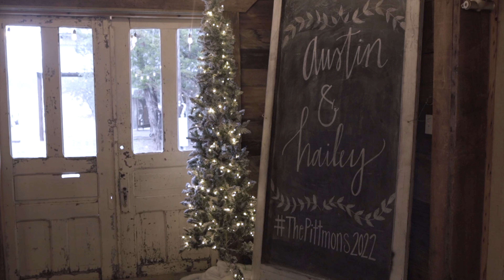Hailey + Austin [trailer]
Mother Nature did not hold back on this day...she knew we needed the rain.  But not even for 1 second did this beautiful couple let it interfere with the gorgeous day they had planned!  On this day...there was nothing else... just God, Family, Friends and Love!  Here is just a taste of their special day together.